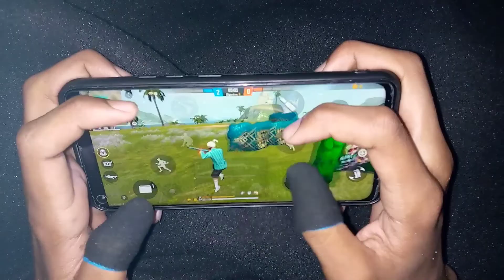HOW TO PLAY 4 FINGER HANDCAM GAME PLAY || FREE FIRE ONE TAP HEAD SHOT || SADIKFF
4 finger over pouer game play👽 👿How To  Free Fire 4 Fingers claw. setting.. Free  Fire 🔥 4 fingers best satting ..
free fire laver